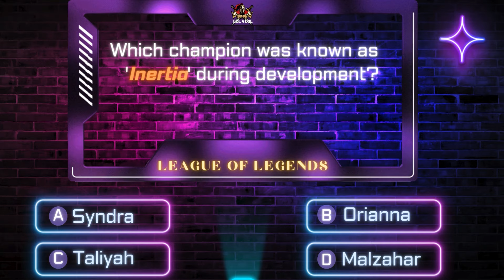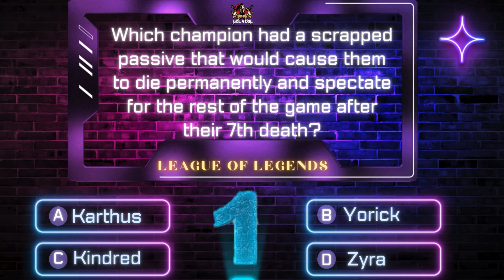Hardest 10 LOL Quiz Questions | League of Legends Quiz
In this video, we present an LOL Quiz featuring the 10 most challenging questions that only 0.02% of players can answer.
The LOL Quiz involves guessing the Champion based on some historical information about its creation and design. The quiz also includes questions about very old items and bugs related to a champion's passive ability that could cause him to spectate the rest of the game after his 7th death.

We hope you enjoy this League of Legends Quiz.